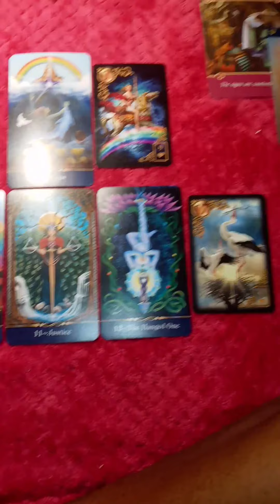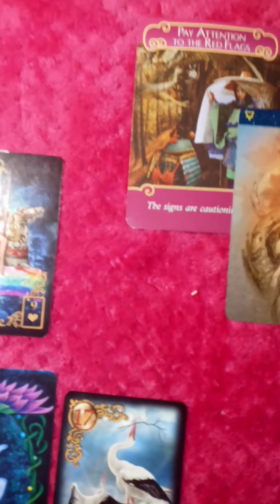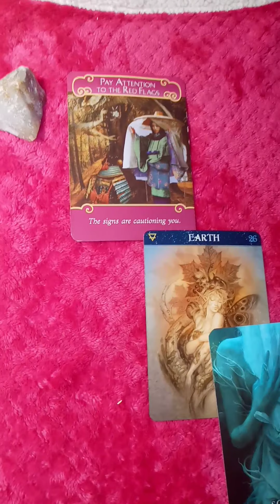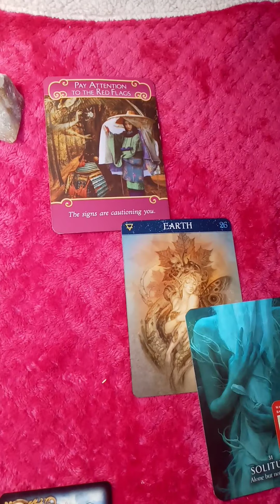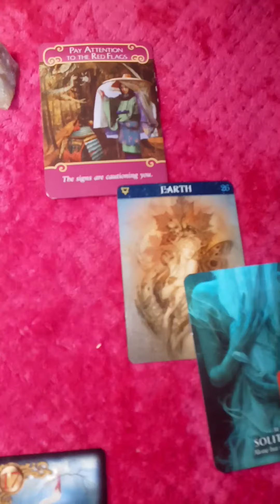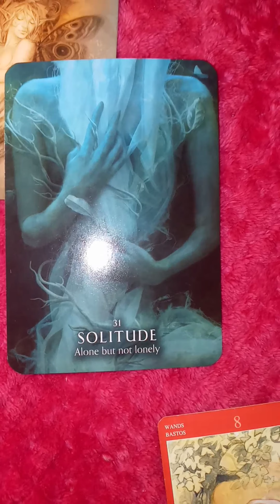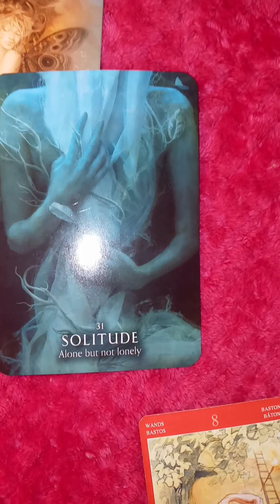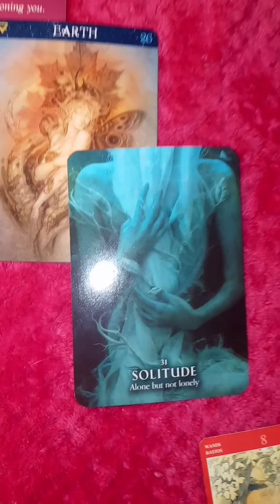EARTH SIGNS♍♑♉THEY'RE TRYIN TO PLAY YOU!😒😜